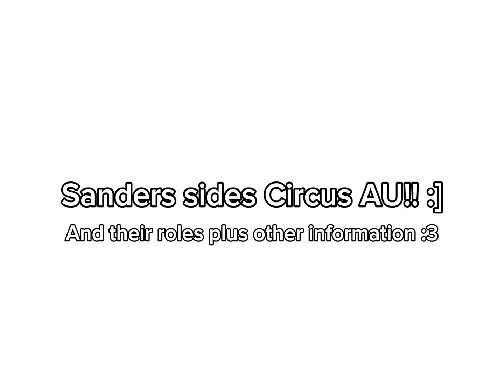Circus AU explained :3